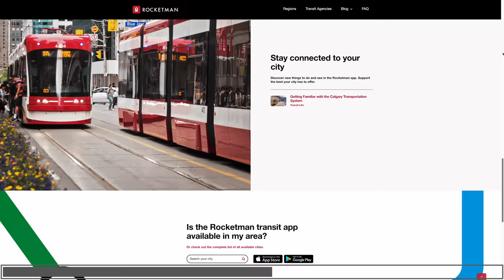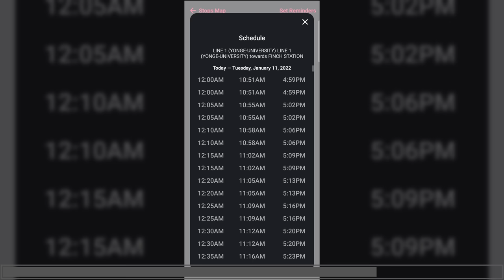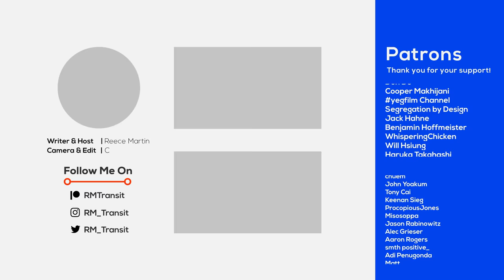Why These European Rail Giants are Battling It Out in North America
*This video is a reupload, please enjoy it if you haven't seen it yet!*

=ATTRIBUTION=

=ABOUT ME=